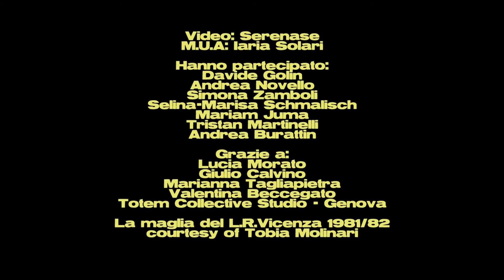Diva - Divadelica ( Video Ufficiale )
regia di Serena Serenase Gargani

Lyrics
Era l'anno che vedevi quel dissidente greco, la techno i colonnelli, il dossier segreto
Era l'anno che scrivevi Mantakas sui muri, la lettera firmata dal cardinal Lefebvre
Era l'anno che vedevi quel dissidente greco, vogliamo i colonnelli, il dossier segreto
Era l'anno che scrivevi Mantakas sui muri, l'autografo con dedica di Jean Marie Le Pen (REPEAT)
Di-Va Divadelica Di-Va Divadelica Di-Va Divadelica DIVADELICA
Parli del tuo ragazzo guerrigliero in Libano a difendere i cristiani e tutto il mondo libero
Il tuo ragazzo Folgore volontario in Libano a combattere i nemici dell'Occidente libero
Il tuo ragazzo Folgore volontario in Libano ultras del Verona e del nostro mondo libero
Il tuo ragazzo Folgore guerrigliero in Libano a fianco dei cristiani e tutto il mondo libero
E mi chiami per scopare due volte a settimana, farmi trovare pronto farmi trovare a casa
Mi suoni, ciao e ti spogli lo vuoi solo a pecorina con me la curva biancorossa ai tempi di Farina Mi citofonavi per venire su a scopare e poi tornavi alla stazione a prendere il locale
E andar dal tuo ragazzo Folgore volontario in Libano ultras del Verona e dell'Occidente libero La tua pelle tropicale con i dread staresti bene, a tirarteli da dietro come si conviene
Mentre lo facciamo il guerrigliero in Libano combatte i suoi nemici per il mondo libero
La tua pelle tropicale con i dread saresti bene, ma a prendermi da dietro e a sbattermi per bene Fu il tuo ragazzo Folgore guerrigliero in Libano a fianco dei cristiani e tutto il mondo libero
Era l'anno che scrivevi Mantakas sui muri, l'autografo con dedica di Jean Marie Le Pen
(REPEAT)